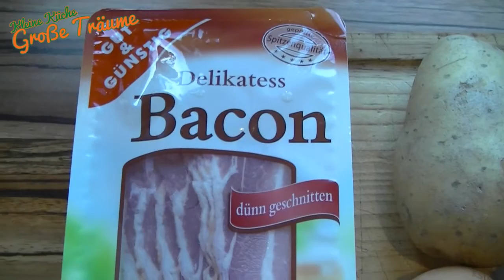Blumenkohl-Kartoffel-Bratlinge (Kleine Küche Große Träume)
Heute mal wieder etwas Vegetarisches. Zumindest kann man es auch vegetarisch essen, auch wenn wir das nicht gemacht haben...

Matthias

250g Kartoffel
250g Blumenkohl
2 EL Parmesan
Salz und Pfeffer
2 Eier
Paprikapulver
Frühstücksspeck

Für die Sauce:
100g Butter
250g Créme doublé
100g Parmesan